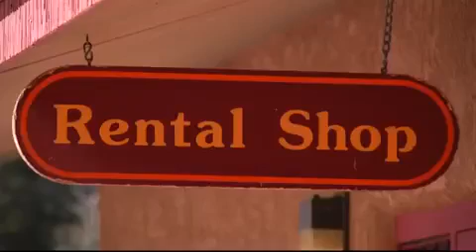Sandia Peak Ski GM: Late is better than never KOB Albuquerque, NM Jan. 24, 2015.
It was the perfect day for skiing for around 300 people, who came out to the Sandia Peak Ski Area for opening day. The ski area opened later than usual this year because there wasnât enough snow on the mountain.

        Sandia Peak Ski GM: Late is better than never